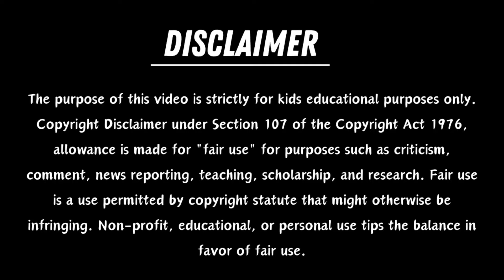One two three, 1 to 100 counting, ABC, ABCD, 123, 123 Numbers, learn to count, alphabet a to z - 316